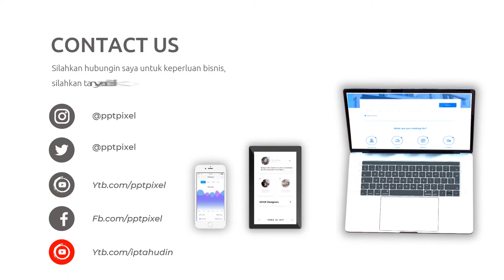Video Promosi Kopi Nusantara, Coffe Shop, Promo, Marketing, Online, Jual, Beli, Produk, Terkini, Mod